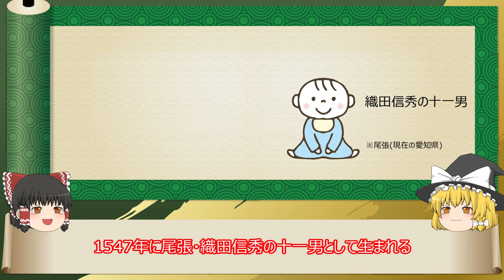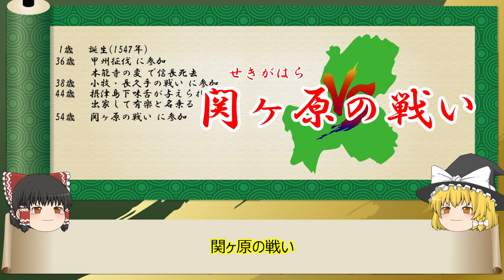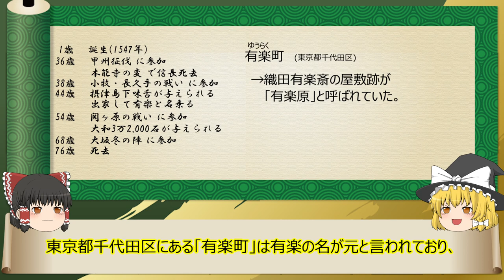【2分歴史】『織田有楽斎の一生』【ゆっくりしていない解説】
茶道で大成した織田信長の13歳下の弟。(年齢は数え年)

▼参考
Wikipedia：織田有楽斎(織田長益)
肖像画出典元：正伝永源院　※Wikipedia内

▼素材
イラストAC様

織田長益画像：信長の野望・創造 戦国立志伝

▼作成ソフト
ゆっくりムービーメーカー3